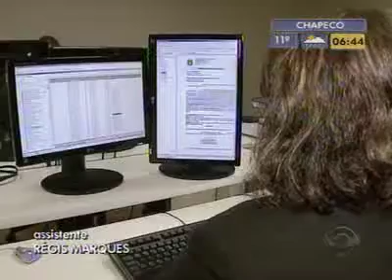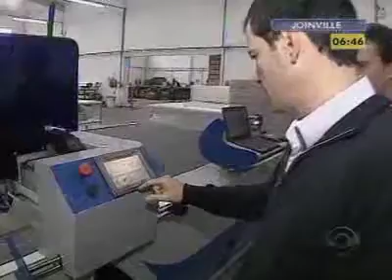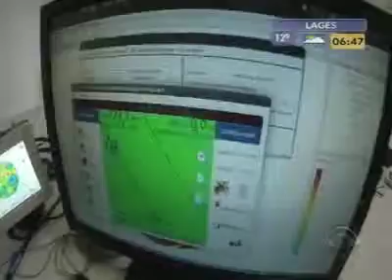Série Boa Ideia: Tecnologia em Florianópolis - Bom Dia SC - RBSTV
Reportagem sobre o setor tecnológico e de inovação de Florianópolis e Santa Catarina, destacando inovações desenvolvidas na região. Entrevistas com diretores das empresas Softplan/Poligraph, Arvus, Pixeon, Audaces, além do presidente da ACATE. Veiculada em 06/09/2011, na RBSTV, programa Bom Dia Santa Catarina.